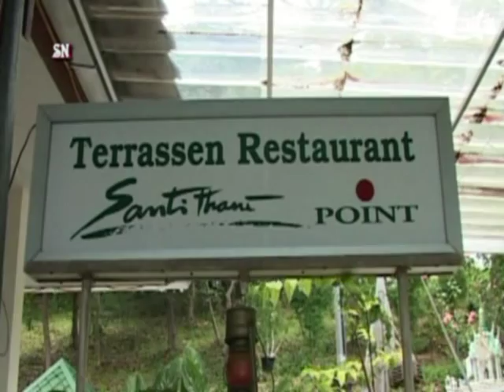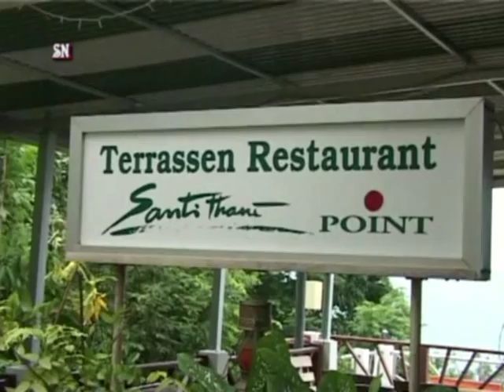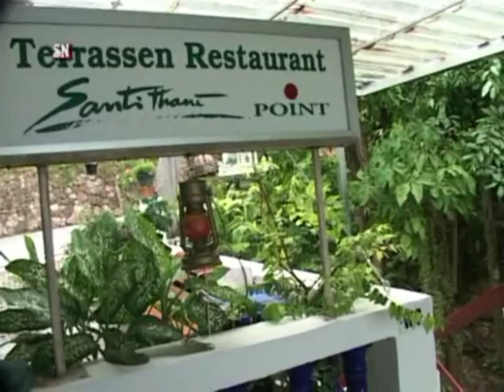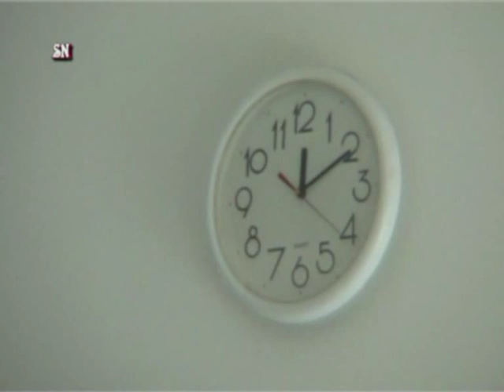Teil 1 SANTI THANI - AUSSTEIGER - AXEL CHOOSRI - KOH SAMUI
Fern ab vom Trubel !
Für Ruhe suchende Menschen ideal .

Wer außer Ballermann 6 und saufen ,
sowie pauschaler Reiseorganisation
noch was anderes sucht , ist bei uns richtig !
- induvidueller Gäste-Service
- ich stehe mit meinem Insider Wissen
gern meinen Gästen zur Verfügung
( lebe schon 15 J auf der Insel )
Wir bieten individuellen Service an
Sowie auch Touren , unsere Gäste hole ich persönlich am Airport ab ,
auf Wunsch hole ich meine Gäste auch in BKK Airp. ab , verbunden mit einer Stadtbesichtigung dieser super großen City .
Auf unserer Restaurant 147,5 Meter über dem Meer ,
in einer , wunderschön gelegenen Bergsiedlung -Santi Thani -,
im Norden der Insel - Ban Thai  dort
befindet sich unser kleines Terrassen Restaurant

Von hier hat man eine fantastische Aussicht über Palmenwälder
auf das Meer und die Nachbarinsel Koh Pangan ,
Wir servieren unseren Gästen nicht nur kühle Drinks .
sondern auch deutsche und Thai Küche .
Vom Erdinger Weißbier , über ein super Pfefferstaek , Schnitzel ,
Cordon Blue, Königsberger Klopse , Spagetthi , Wildschwein , usw.
Aber auch Green Cury , Tom Kah Gai , Massaman , Chicken Curry , Gung ,
Plamök , sweet and sauer , usw. über frischen Fisch als auch Baracuda Filet ,
und vieles mehr - zu normalen Preisen .

Wir bieten aber auch in unserem Gästehaus App. / Zimmer an .
Mit einer super Aussicht auf´s Meer.